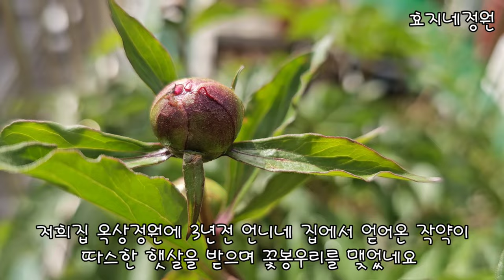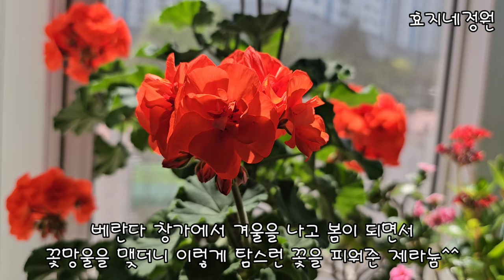효지네 옥상정원 풍경